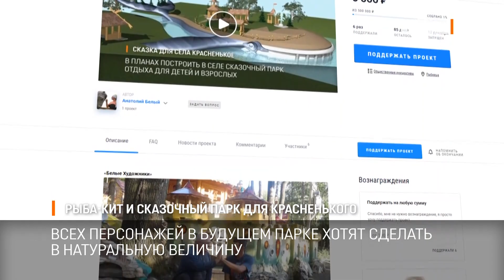Рыба-кит и сказочный парк для Красненького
В селе Красненькое Рыбницкого района может появиться парк со сказочными персонажами. Обустроить необычное место отдыха задумали два местных жителя. Уже есть проект.